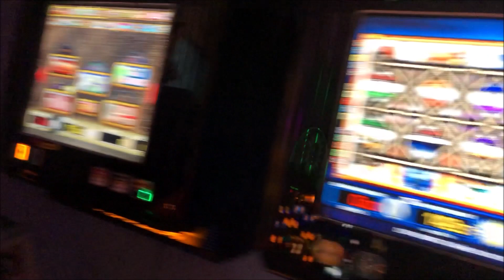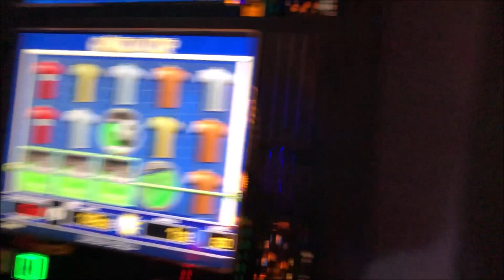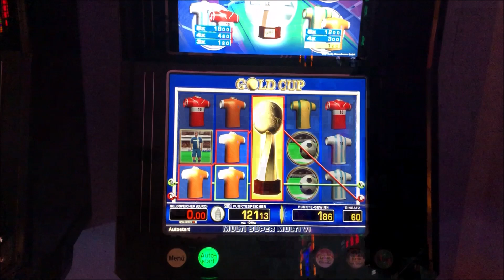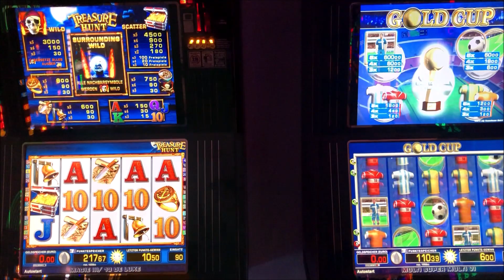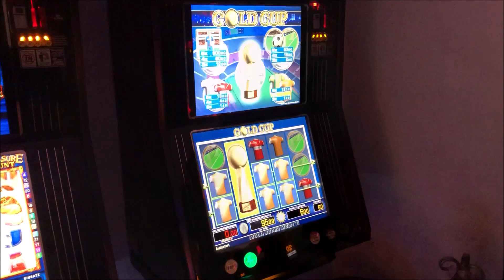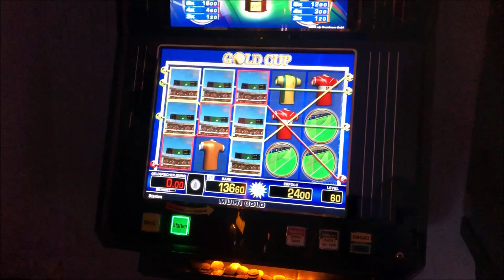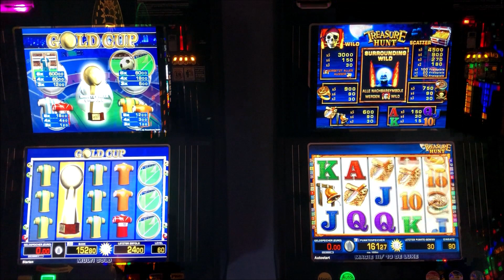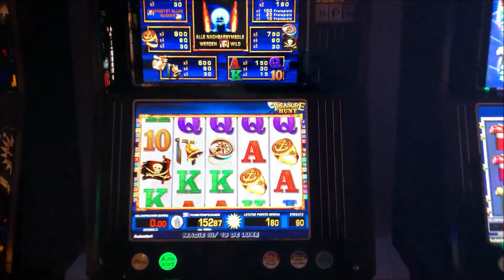👉😁merkur novo 🔝🔥Treasure Hunt gibt Dauersurrounds🔥🔝 ColdCup Gewinnt bally MerMagie Slots Zocken😍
👉🤑Hallo Friends, schöne entspanntes Montagsvideo. Schöne Spiel. Treasure Hunt. Er gibt schöne Gewinne. Auch am Gold Cup fährt einiges rein. Aber seht selber. Viele Grüße Aboliken bitte.💪😎😍🤘